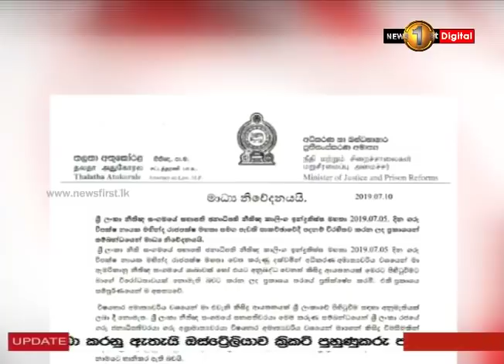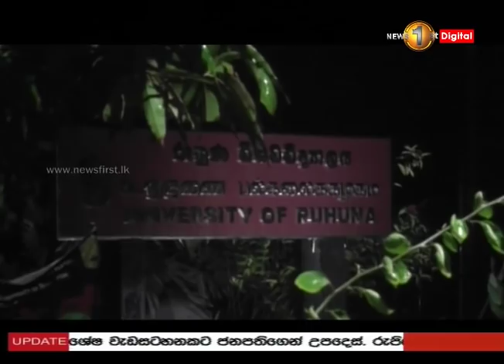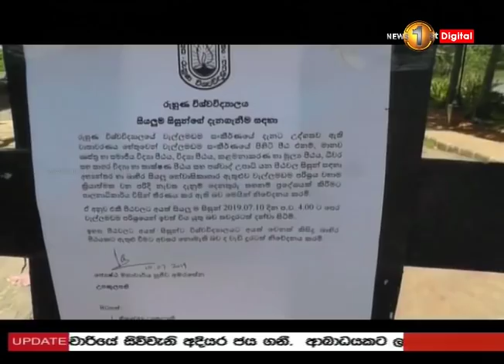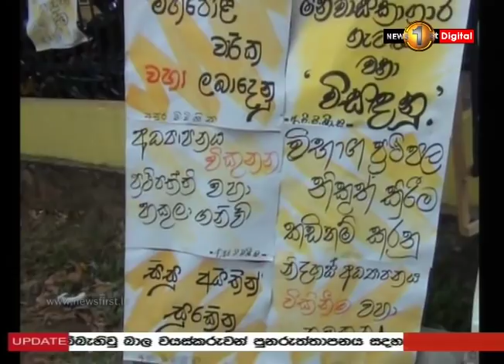News 1st: Prime Time Sinhala News - 10 PM | (10-07-2019)